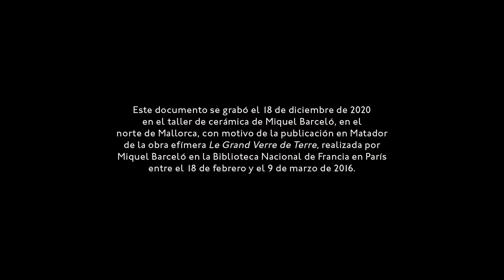Miquel Barcelo Sol y Sombra